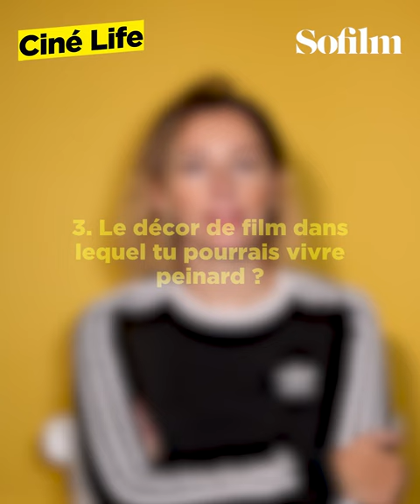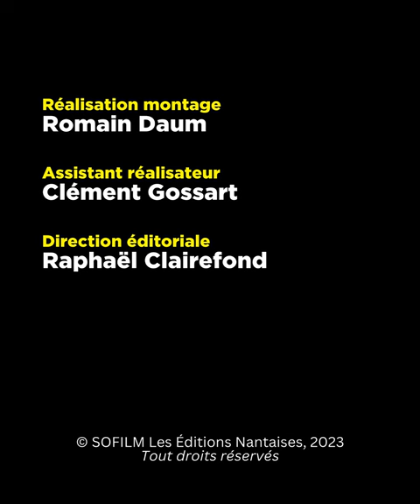« Waterworld, meilleur pire film! » | La Ciné Life de Louise Coldefy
✨ 𝐂𝐢𝐧é 𝐋𝐢𝐟𝐞 #𝟎𝟑 : Louise Coldefy ✨

Plaisirs coupables, films cultes, fantasmes ados, traumas de jeunesse... Le cinéma, c'est la vie. Et la vie est parfois plus folle que le cinéma. Dans ce nouveau format d'interview vidéo, les invité.e.s confient anecdotes savoureuses, goûts bizarres et souvenirs plus ou moins honteux au micro de SOFILM.

🚨 AVANT QUE LES FLAMMES NE S'ÉTEIGNENT, au cinéma le 15 novembre.